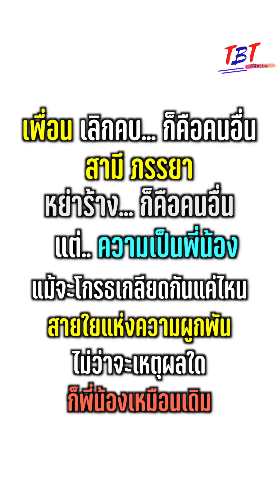วันเกิดแม่ทั้งที เอาแค่ผักเน่าๆมาให้แม่เองเหรอ ！